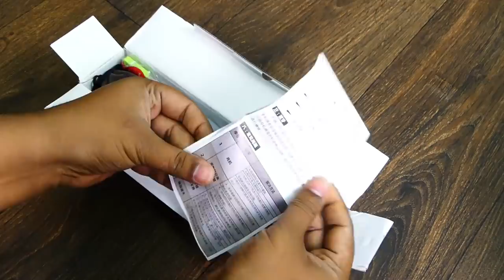இது இருந்தால் போதும் இனி நீங்கள் பாட்டு பாடலாம் Lewinner Best 2019 Karaoke Microphone in Tamil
In this we are going Unboxing best gadgets of 2019 karaoke microphone in Tamil   Lewinner Intelligent Wireless Microphone Unboxing & Review in Tamil. Hope you like this video.

Lewinner Wireless Microphone Handheld Karaoke Bluetooth Speaker LED Display Screen TF Card Singing Recorder Sing Anywhere Anytime 𝟗𝐖

Lewinner L-698 Wireless Karaoke Microphone Bluetooth Speaker 2-in-1 Handheld Sing & Recording Portable KTV Player for iOS/Android 𝟏𝟓𝐖 - 𝐁𝐞𝐬𝐭 𝐭𝐨 𝐁𝐮𝐲

Lewinner upgrade L-698D professional 20W portable wireless Bluetooth karaoke microphone speaker with big power for Sing/Meeting

Product description:

1.Portable Karaoke Microphones—The most convenient Party Supplies, whatever home party, travel and camping, perfect to show your voice.
2.All our Karaokes are Official Authentic Products with High Quality.
3.  Remarkably KTV Echo Effect—We used the highest quality chipset with two channel stereo headphones, it produces a more stunning KTV live-sound and more clear music rhythm with echo reverberation.
4.Compatible with most smart bluetooth devices,including all Android and IOS smartphones.
5.MultiProtect Safety Battery—Our MultiProtect Safety Battery could keep you and your devices safely.4000mAh battery gives you up to 6-7hour fun, Repeatedly charged it without replacing batteries.

Specifications
Version：Bluetooth 4.1
Wireless working Range: 10M(without obstacles)
Speaker Specifications：φ57mm   4Ω  15W
Support Protocol:A2DP, AVRCP, HFP, HSP
Frequency Response：100Hz-12KHz
Power Supply：Built-in 3.7V Lithium Battery 4000mAh   7.4wH
Charging Time：About  5H
Play time:10-12H
Sing time:4-8H
Standby time:98h
Adapter:Micro USB port,DC5V
Size：284mm*66mm*55mm
Colors：black,gold,red,pink

Support:
Usb
Karaoke
Bluetooth
Play music

Packing list
Lewinner L-698 15W microphone speaker * 1
Audio cable * 1
Instruction manual * 1
Micro usb charge cable * 1
Protective case
Mystery gift * 1